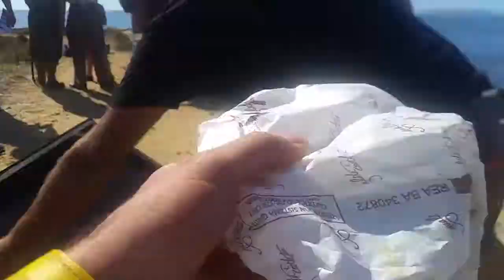Schiavo per Amore [Giuseppe Emanuele Cardinale]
Lo vedete questo...? ✌🏻️🤓